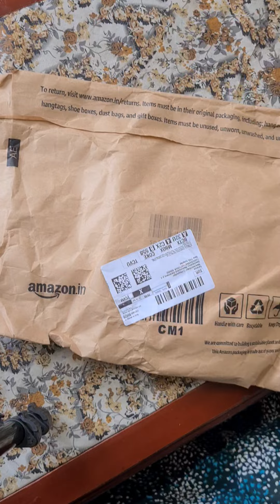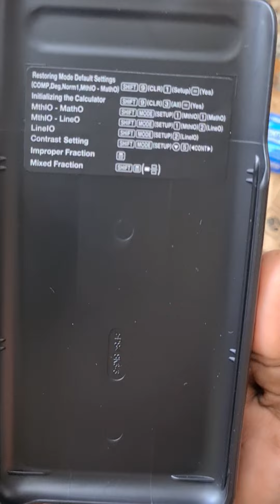Casio Scientific Calculator in AMAZON With 3 year warranty